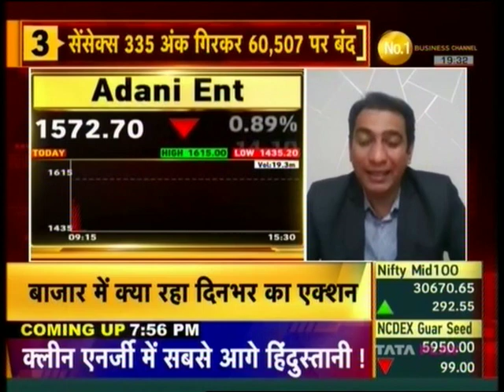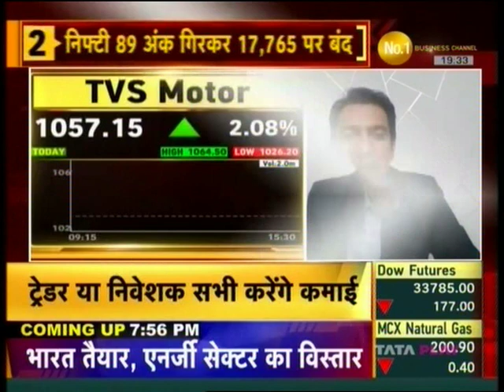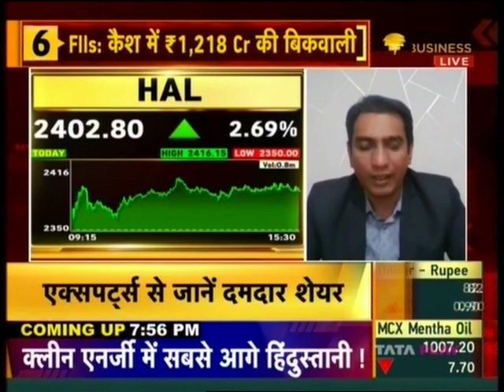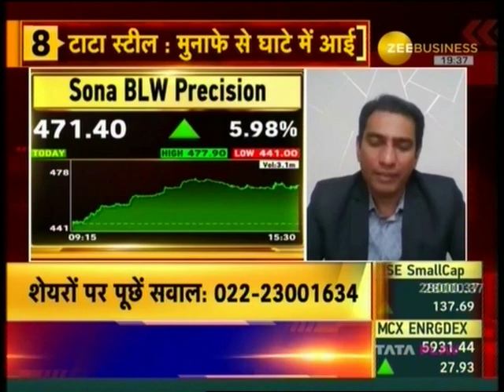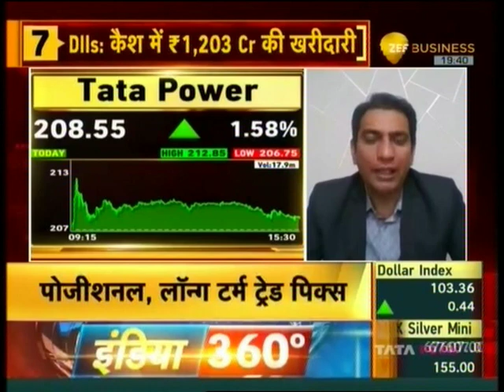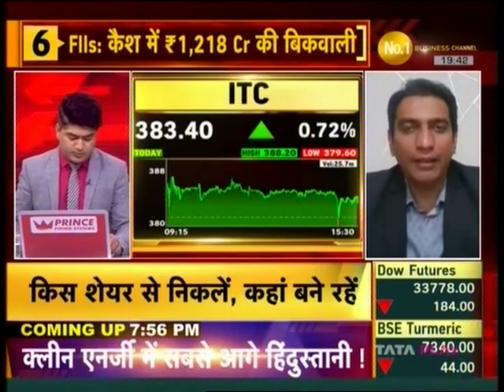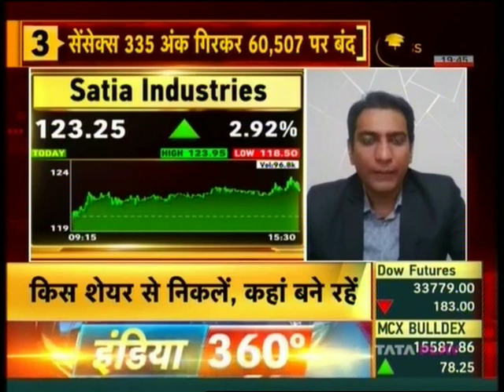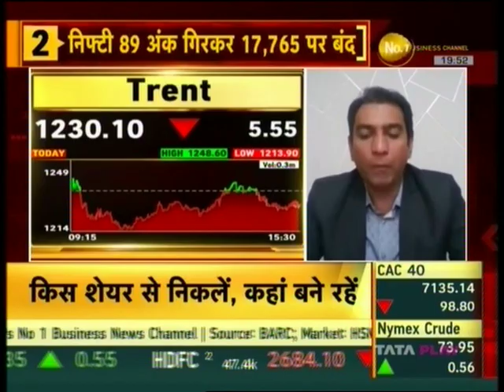Bazaar Aaj Aur Kal with Siddharth Sedani | Anand Rathi | Zee Business - 6th Feb 2023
In this video on Zee Business, Mr. Siddharth Sedani talks about the market is volatile due to the Adani and the midcaps have also been disappointing. He also suggests some stocks for the long term like TVS Motors, and the positional pick is Titan.
Watch the video to know more and know the target.